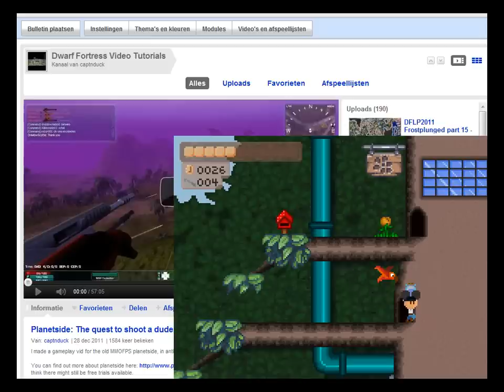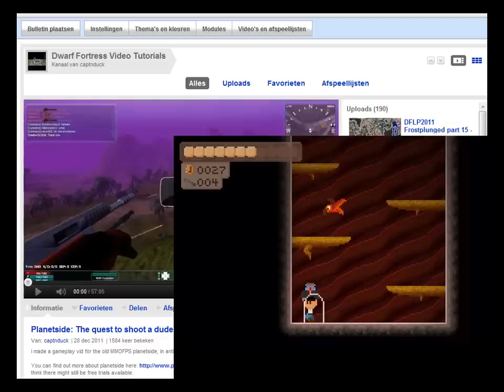Let's Play Treasure Adventure Game 30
The return to angeloak island.